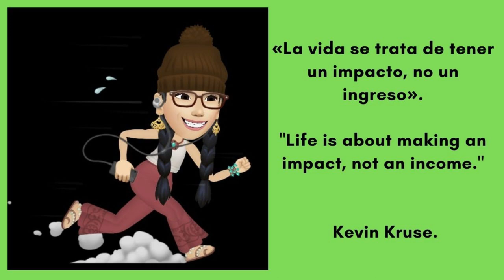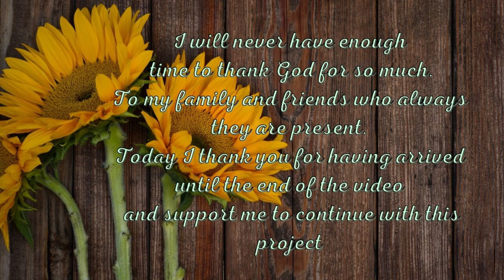COMO HACER UN GIRASOL EN MACRAME 🌻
🌻En este paso a paso aprenderás COMO HACER UN GIRASOL EN MACRAME te recomiendo seguir cada detalle para obtener el resultado final. Con este tutorial puedes hacer pendientes, collares y si cambias el tipo de hilo y su calibre puedes realizar hasta tapices para la pared. Así que, Vamos...Tijeras e hilo. 😘

🧿MATERIALES:
CENTRO DE FLOR:
2 Hilos Marrón 30 cms
1 Hilo Marrón 50 cms
5 Hilo Marrón 28 cms
5 hilos Marrón 24 cms
1 Hilo Marrón 40 cms

PETALOS DEL GIRASOL:
6 Hilos Amarillo claro 20 cms
5 Hilos Amarillo oro 20 cms
6 Hilos Naranja 20 cms
6 Hilos Amarillo claro 25 cms
5 Hilos Amarillo oro 25 cms
6 Hilos Naranja 25 cms

🧿 IN ENGLISH

🌻In this step by step tutorial you will learn HOW TO MAKE A MACRAME SUNFLOWER I recommend you to follow every detail to get the final result. With this tutorial you can make earrings, necklaces and if you change the type of thread and its gauge you can even make wall hangings. So, Let's go...Scissors and thread. 😘

🧿MATERIALS:
FLOWER CENTER:
2 Brown Thread 30 cms.
1 Brown thread 50 cms
5 Brown thread 28 cms
5 threads Brown 24 cms
1 Brown thread 40 cms

SUNFLOWER PETALS:
6 threads light yellow 20 cms
5 Threads Golden Yellow 20 cms
6 Threads Orange 20 cms
6 Threads Light Yellow 25 cms
5 Threads Golden yellow 25 cms
6 Threads Orange 25 cms